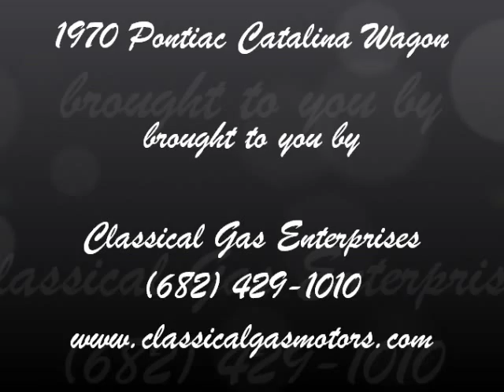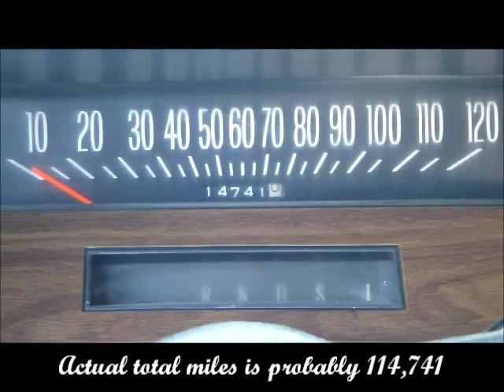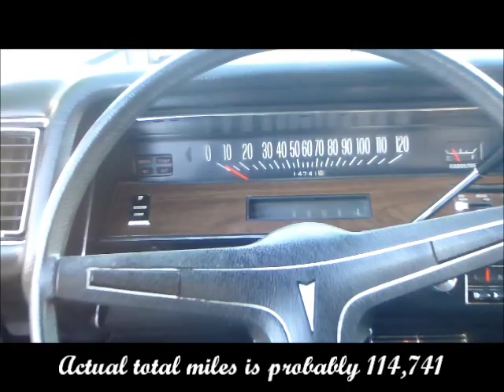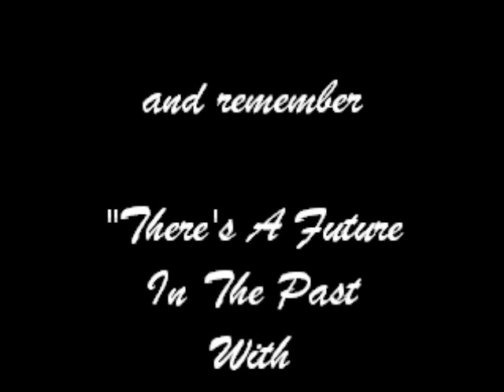1970 Catalina 9 Passenger Wagon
1970 Pontiac Catalina - 9 Passenger Wagon

If you were cruising in a station wagon back in the day odds are it was with your family.  Perfect for road trips these cars were known as a family vehicle that you would typically see packed to the roof with luggage and screaming kids.  Well this beautiful 1970 Pontiac Catalina may have started life that way but nowadays has a certain cool factor that sets it apart from those other boring wagons.  With a nose similar to that of a grand prix or early firebird this car has style.  You rarely see these cars up for sale and this one happens to be one of the nicest in the country.

From front to rear this long classic is nothing but high quality.  The fit and finish is superb making it a contender at every car show it goes to.  The body on the car is in incredible condition and with deep Black paint looks very slick cruising down the road.  All of the chrome has a beautiful shine as does the stainless work which is all cleanly mounted in place.  The soft ray tinted glass windows are all in good condition and free from damage.  The factory roof rack is still mounted in place on top of the factory vinyl roof and has a very cool angled design.  17" Torque Thrust wheels are in place on all four corners and are polished out to a very high quality shine.  These are then wrapped with Red Line continental tires.

Powering this classic is a 400CI motor that runs very strong and has no problem moving the 9 passenger wagon body.  The look is all original which is nice to see in a low mileage car like this.  Dual exhaust is in place and routed out of the sides just behind the rear wheels.  Rectangle tips were added which hug the body giving it a nice custom touch.  Backing the motor is a 400 Turbo Hydramatic Transmission that shifts smoothly and with no issues.  The car was fitted with A/C from the factory as well as power steering and power disc brakes.

The interior of the car is in amazing condition for its age and still has the original look.  Black vinyl is used throughout and is in great shape.  3 bench seats are in place with the back one being mounted to face the rear.  This gives places for 9 people to sit comfortably, thus the name 9 passenger wagon.  When not hauling people around the 2 rear seats can be folded down giving a ton of storage space.  To gain access to the rear seat you can open the rear hatch which was designed to open in 2 ways.  This is incredibly cool to see on an over 40 year old car.  The hatch folds down like the typical truck bed but also swings open towards the left like a regular door.  All of the trim in the car is in good shape as are all of the faux original wood panels.  The dash utilizes all of the original style components.  The A/C works properly and uses the stock vents which are nicely inset into the dash.  Another cool feature is the remote drivers side mirror and power windows which is are pretty cool luxuries to have considering it is from the 70's.

This car comes with a lot of cool extras that document its history.  A lot of these items are hard to find so it is nice to see them preserved so well.  This includes a 7 page original 1970s Station Wagon brochure that was put out by the dealerships, a Pontiac Motor Division redelivery check list, original build sheet, original window sticker with options/price listed and a 1970's original owners manual.  How cool is that!?  Look around for another one of these cars and you will have a tough time finding one.  Plus, if you do happen to find one it won't be near as nice as this one is.

and remember